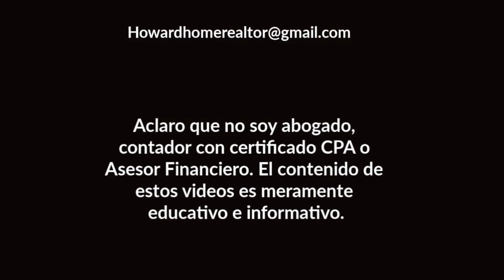Economía en Estados Unidos a punto de Colapsar??? | Howard Melgar